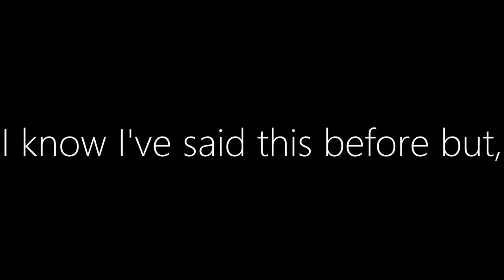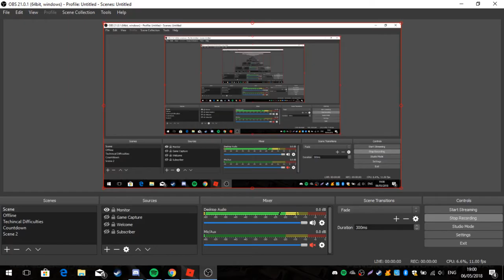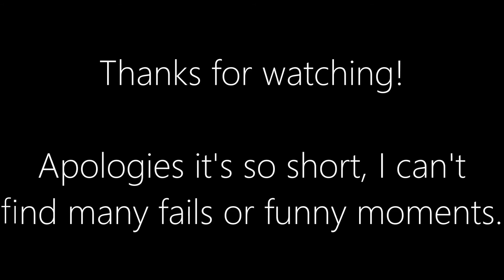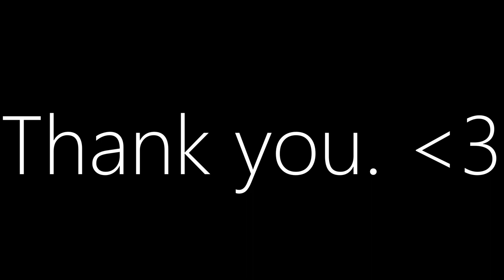300 Subscriber Special! Fails and Funny Moments Throughout My Channel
Cringey, but still fun to make.